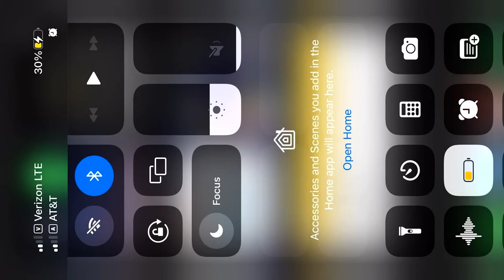⚡️ Жизнь в США БЕЗ ID-карты, или новые приключения Сергея Ульянова / Bank of America, DMV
ID или SSN
Bank of America
DMV (Department of Motor Vehicles)

- USDC: 0x01Cb9991DB956D4Ff1E8506FCf528490cA4897f7
- IBAN USD: TR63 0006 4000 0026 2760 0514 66
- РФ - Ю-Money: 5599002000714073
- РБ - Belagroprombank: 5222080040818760